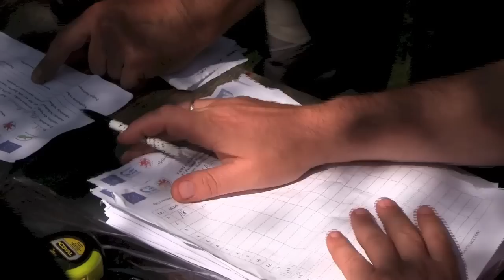Festiwal Wędkarski Czaplinek 2012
4 sierpnia 2012 roku  , na jeziorze Kaleńsko pod Czaplinkiem, rozegrano zawody spinningowe "IV Festiwalu Wędkarskiego", w których 101 wędkarzy rywalizowało o zwycięstwo, cenne nagrody, w tym wspaniałą łódź stanowiącą główne trofeum Festiwalu, a także punkty w Spinigowym Turnieju Trzech Miast. W ramach Festiwalu rozgrano także zawody spławikowe dla dzieci do lat 14. Zawody zostały zorganizowane pod patronatem Wiadomości Wędkarskie.